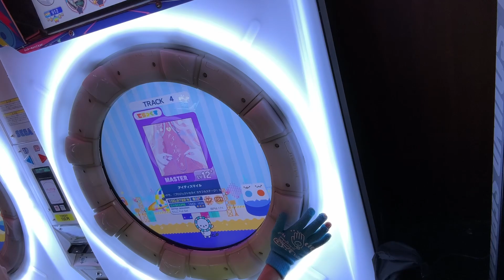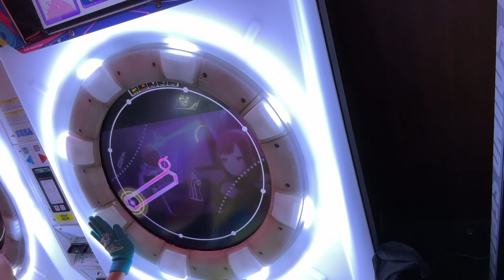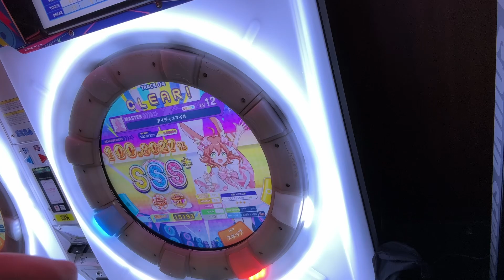頭痛い中（？）（アイディスマイル AP）